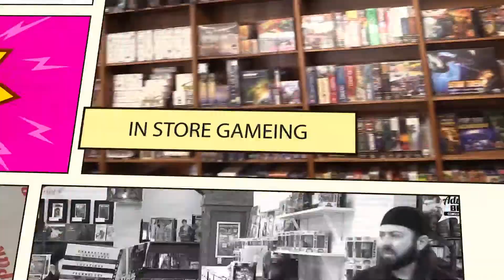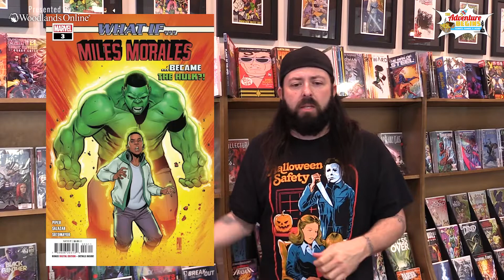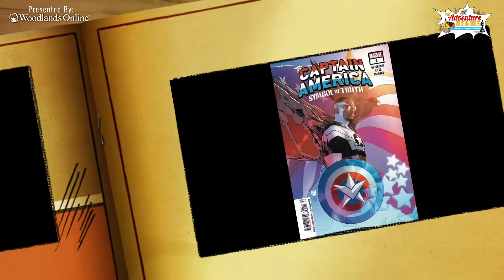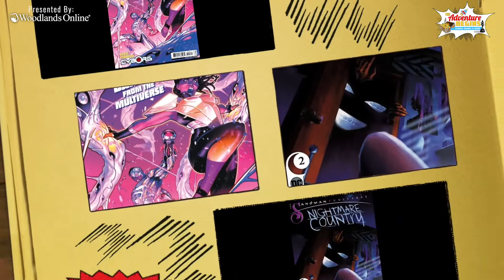TAB Season 3 Episode 19 “Kolton's Magical Mustache and the Break Dance Twins'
The crew gives ya the low down on all of the weekly events for the month.
'Fill Your Stash' with Chaz.
Chaz and Jason talk MCP.
Brandon from the Stadium has breaking news and Lou let's ya in on the real scoop.
And Brandon, and Mr. Monday himself guest on the "Gettin' Saucy with Chaz' segment.
Big thanks to Trappey's for sending us over some of their Red Devil Sauce.
High fives going out to 'Tapped Drafthouse' on 1488 for the awesome wings!

And as always, New Comics, POTW,  Bloopers and more, right here on the TAB Show!